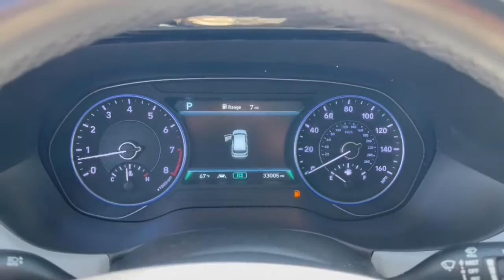2020 Hyundai Palisade Dublin, Powell, Hilliard, Columbus, Westerville PCT1294A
Steel Graphite Used 2020 Hyundai Palisade SEL available in 2589 Billingsley Rd., Columbus, Ohio at Ricart Chevrolet Buick GMC. Servicing the Dublin, Powell, Hilliard, Columbus, Westerville, OH area.

2020 Hyundai Palisade SEL - Stock#: PCT1294A

Elevate your driving experience with the 2020 Hyundai Palisade SEL where sophistication meets versatility in a harmonious blend. This premium mid-size SUV is designed to cater to your every need whether its comfort technology or space all while making a bold statement on the road.br** Alloy Wheels / Premium Wheels / Aluminum Wheels ** Apple CarPlay/Android Auto ** AWD/4WD ** Backup Camera ** Blind Spot Monitor ** Bluetooth Handsfree ** Cruise Control ** Keyless Start ** Satellite Radio ** Steering Wheel Controls ** Third Row Seating / 3rd Row Seats ** USB Port Convenience Package Convenience Package P2 Power Sunroof P5. MotorTrend Certified!! Inspected! Upgraded! And Guaranteed!!brbr- Thoroughly inspected by a qualified mechanic to meet or exceed MotorTrend national standards.brbr- Every Motor Trend Certified vehicle includes at least 6 months or 7500 miles of mechanical repair coverage.brbr- Keep your car fresh. Every Motor Trend Certified vehicle comes with paintless dent removal with one year of coveragebrbr-Keys are expensive! Youll get one year of free key replacement.brbr- Leave your buyers remorse behind. We provide a 72 hour exchange policy (maximum 300 miles)brbr.brbrbrRecent Arrival! Certified. Certification Program Details: Priced below KBB Fair Purchase Price! Odometer is 25440 miles below market average! Clean CARFAX. Steel Graphite 2020 Hyundai Palisade 4D Sport Utility SEL V6 19/24 City/Highway MPG 8-Speed Automatic with SHIFTRONIC AWDbrbrbrWe carry all makes and models and have vehicles in all different colors. Our Pre-owned Vehicles could have some of the following features listed: Alloy wheels aluminum wheels backup camera Bluetooth cargo package chrome wheels convenience package leather seats navigation system power package remote start se package safety package sunroof/moonroof tow package adaptive cruise control comfort package tow package trailer package appearance package cargo package power package safety package acoustical package dvd entertainment system preferred package technology package driver confidence package audio package heat package memory package off road package premium package premium sound package remote vehicle starter prep package skid plate package solid smooth ride suspension package sound package sport package steel wheels suspension package z71 package 3rd row seat Bluetooth hands-free cd player cruise control dvd player. Keyless entry lift kit multi-zone climate control navigation portable audio connection power locks power windows premium audio security system steering wheel controls sunroof trailer hitch apple carplay/android auto brake assist homelink memory seat stability control android auto apple carplay.